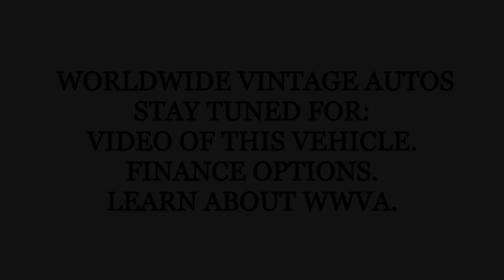1979 FORD F-250